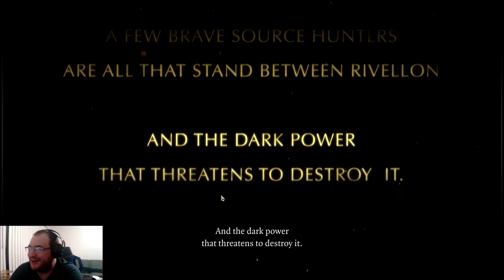Divinity Original Sin - Episode 1: A Rogue and a Wizard walk into an RPG Setting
Mason and Kaz are back! Unfortunately they're replaying a game that has gone very poorly for them before. Let's see how it goes this time...